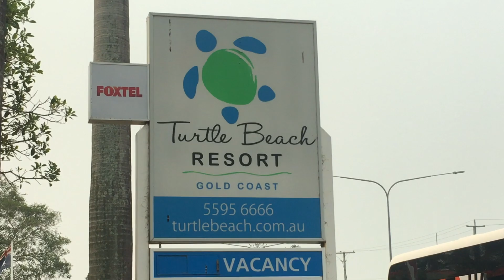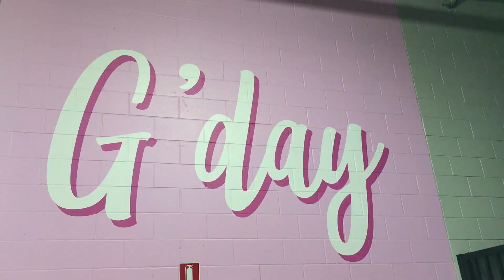Australian Volleyball Schools Cup 2019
Gold Coast, Queensland
Song- Anywhere by Sigma
7th- 14th of December 2019